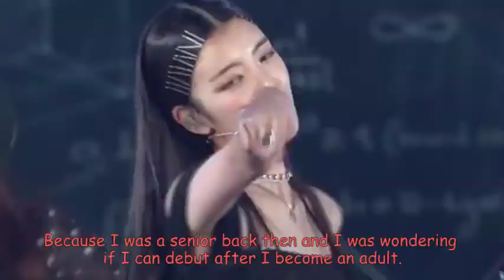CHAERYEONG AND LIA TALKS ABOUT THEIR DEBUT IN ITZY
CHAERYOUNG AND LIA TALKS ABOUT THEIR DEBUT IN ITZY